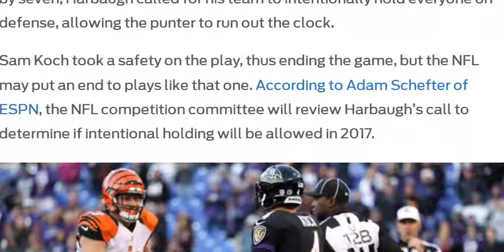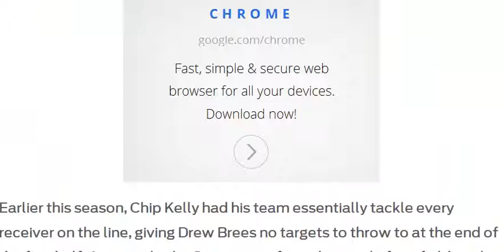NFL might outlaw sneaky intentional holding play Ravens used vs Bengals, Sports News Online